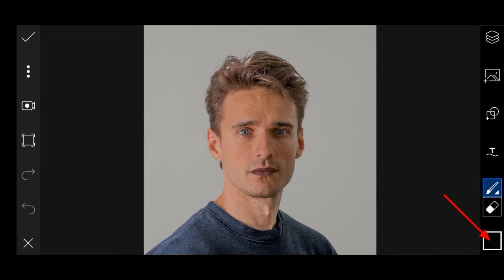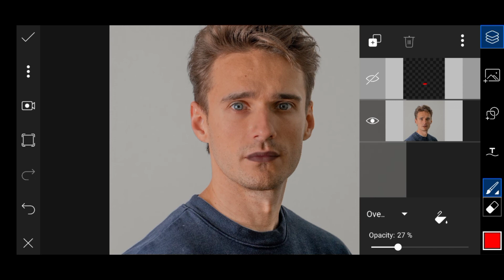Black to red lips in picsart | picsart red lips photo editing | red lips photo editing hindi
Black to red lips in Lightroom | Lightroom red lips photo editing | red lips photo editing hindi

Background &  png 👉